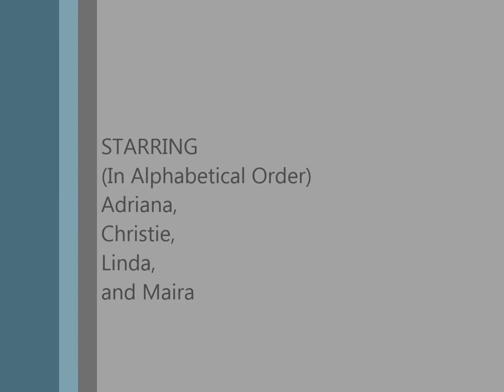The Perfect Storm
We hit serious chop on the way back to the harbor!